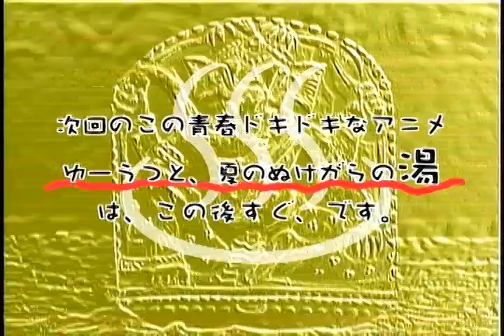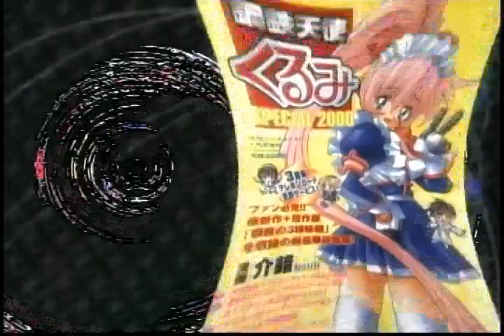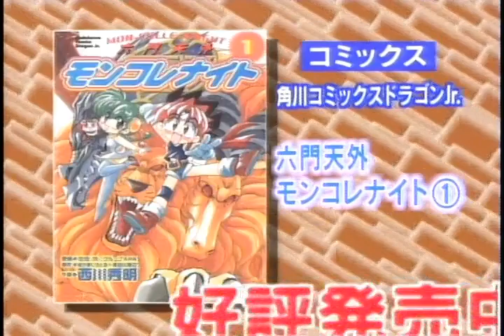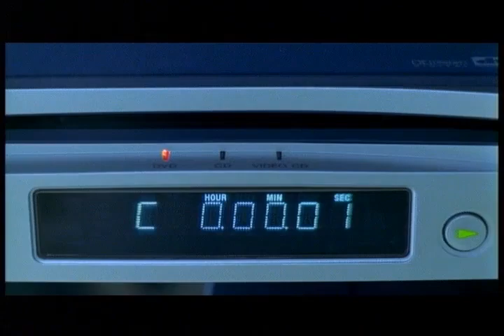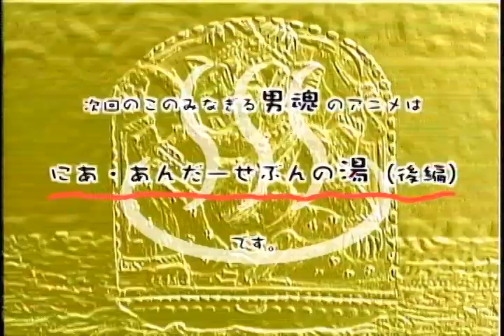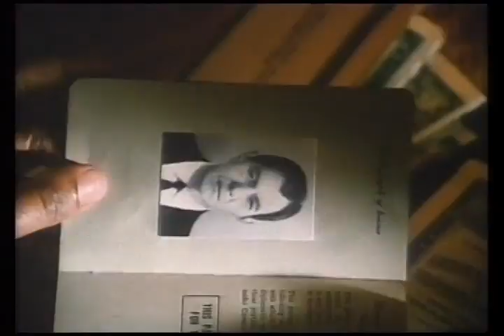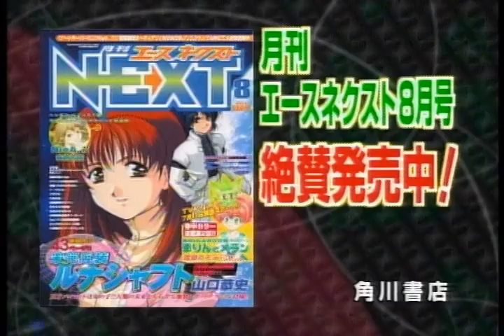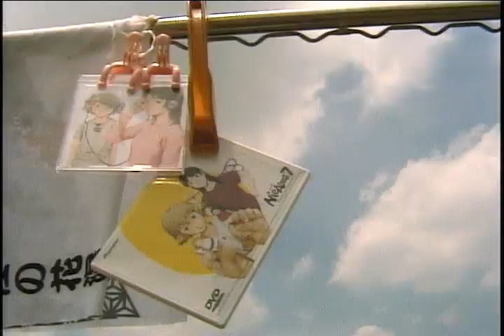NieA_7 CM ニエア七で放送されたCM集 (2000年録画)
Featuring: Ace Next, Boys Be, Dogma, Hand Maid, Strange Dawn
[2000] Collection of commercials aired on NieA_7
【2000年】NieA_7で放送されたCM集
アニメ&番組: エースネクスト & ボーイズビー & ハンドメイド & ストレンジドーン